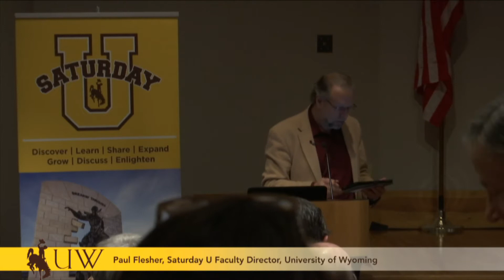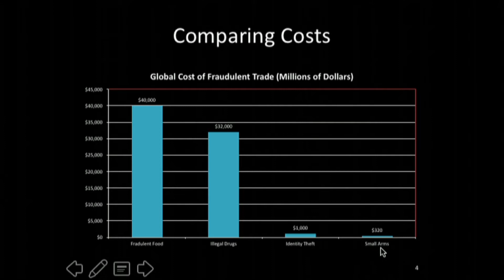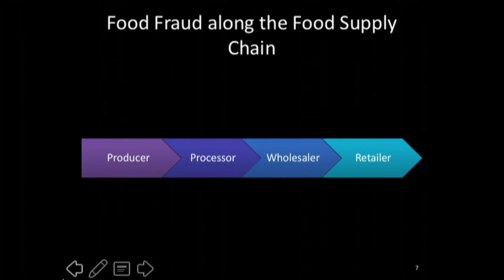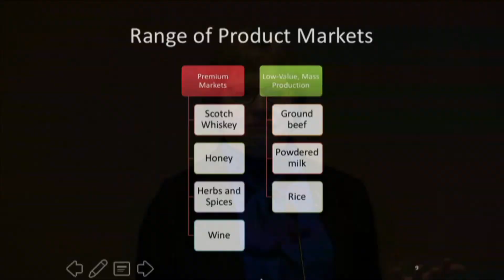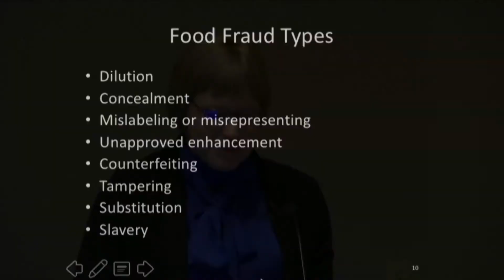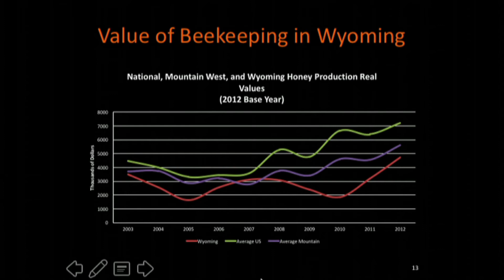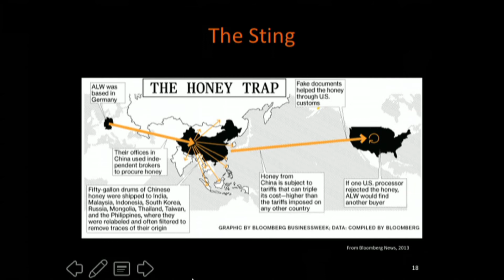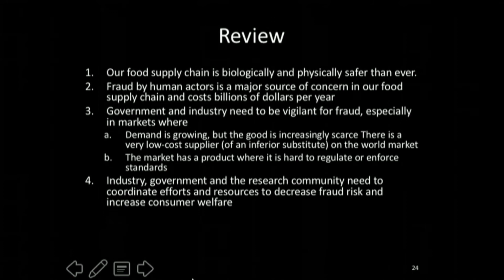Mariah Ehmke at Saturday U -- Sour Whiskey, Cheap Wine, Plastic Milk, and Snake Oil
Mariah Ehmke, Associate Professor of Agricultural and Applied Economics, University of Wyoming presented Sour Whiskey, Cheap Wine, Plastic Milk, and Snake Oil: Food Fraud across National and International Supply Chains at the Fall 2017 Saturday U at the National Museum of Wildlife in Jackson Hole.

Food fraud occurs when companies practice illegal deception in the production and marketing of goods for economic gain. Such deception often includes the adulteration of the foodstuffs themselves. While comprehensive cost estimates of food fraud are not currently available, individual cases have been economically devastating not only to consumers, but also to producers, corporations, and even entire countries. In this Saturday University lecture, you will learn more about the details of and conditions surrounding fraud in the food industry, take a look at how such fraud may affect Wyoming consumers and producers, and finally explore policy options that could help reduce food fraud.

A Production of University of Wyoming